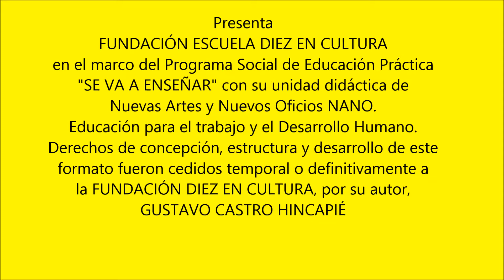RUTOR, una galleta mundial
Esta es una nueva y deliciosa galleta para todo el mundo. Esta galleta RUTOR precede una nueva actividad física de alto rendimiento que lleva su mismo nombre que beneficiará a la niñez y juventud del mundo.